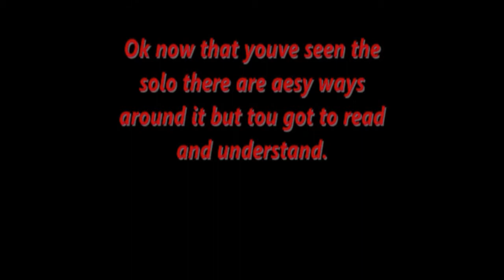Trapped Under Ice Expert 2nd Solo 100% (Part Tutorial)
ok my intentions was first to just put the video up with just the vid itself, but then i wondered you know, alot of people including my one friend that really bombs this solo to make it sort of a tutorial. Now of course i didnt intend this but i still hope you get an idea of those who mess this up on how to play it.